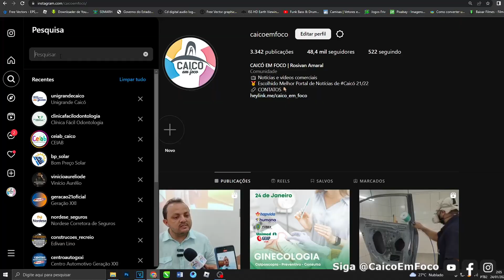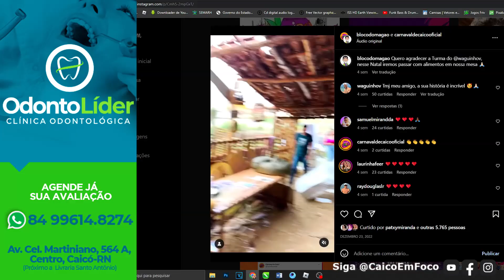Página CarnavaldeCaicoOficial nas redes sociais é ferramenta de informação pra caicoenses e turistas